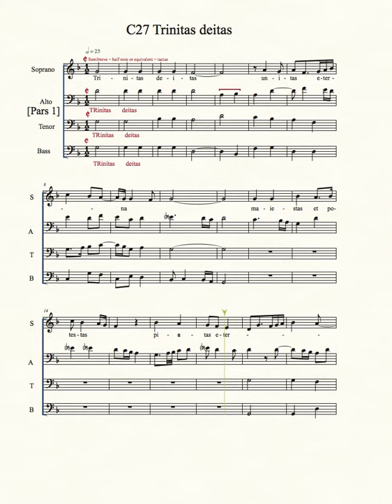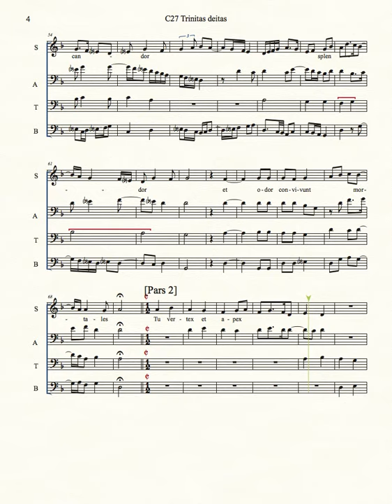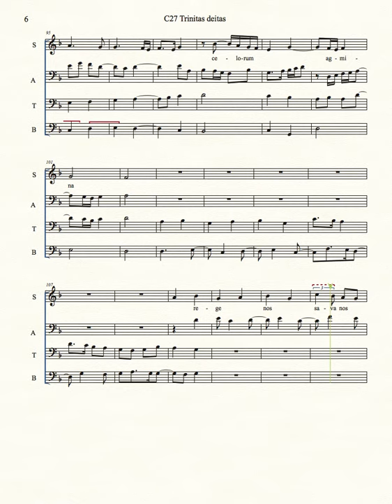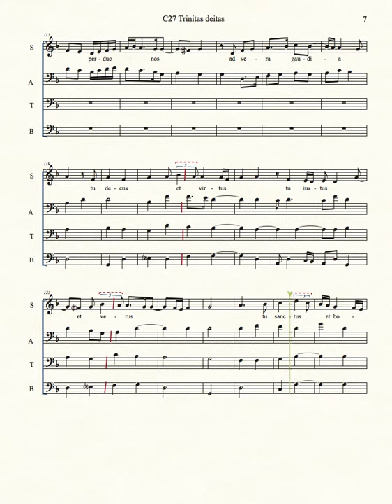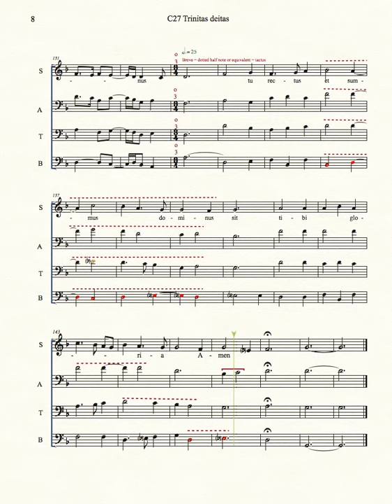C27 Trinitas Deitas